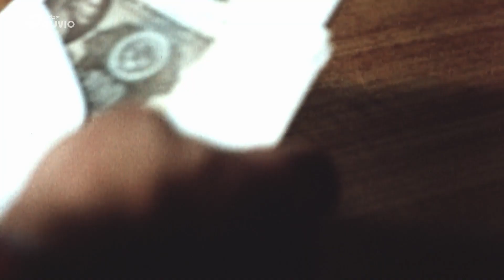Evolution de la Russie après 1991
Poutine et les oligarques
E1 : Les nouveaux barons
Diffusé le 19/09/2023 à 21h14
Réalisé par : Paul Moreira
Maison de production : Premières Lignes Films / france.tv studio / France Télévisions